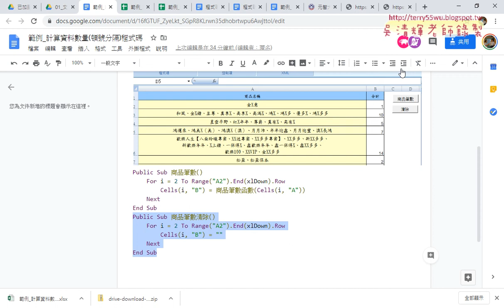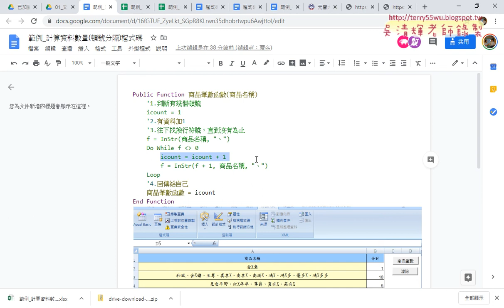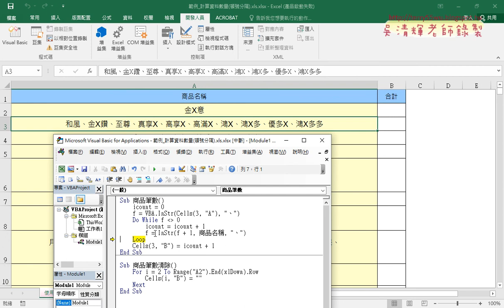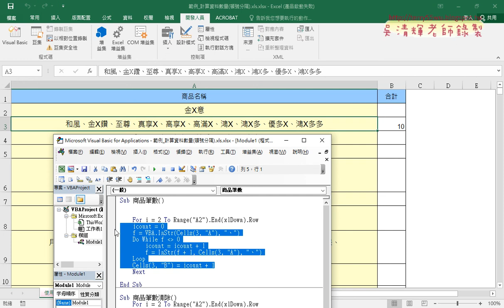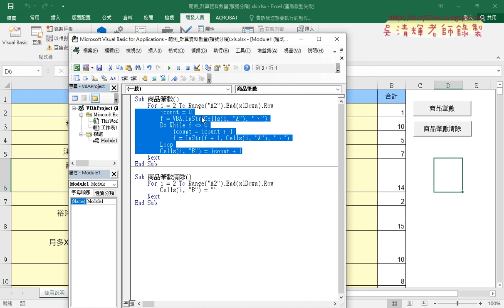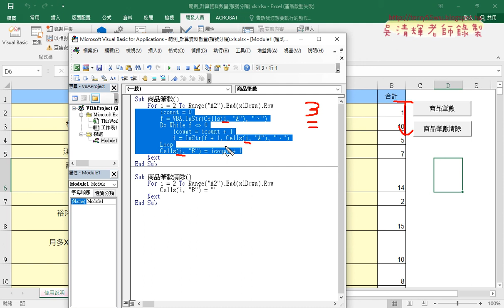04 範例 計算資料數量頓號分隔程式說明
基礎程式設計Excel and VBA(二)第5次(用DO迴圈切割多個結果&範例_計算資料數量(頓號分隔))

01_複習範例字串切割函數與VBA與切割多個結果
02_用DO迴圈切割多個結果
03_範例_計算資料數量(頓號分隔)說明
04_範例_計算資料數量(頓號分隔)程式說明

課程理念：
1.以循序漸進的方式, 透過詳細的說明和實用的50個Excel VBA範例,
2.進而解說EXCEL與資料庫的結合，甚至將EXCEL當成資料庫來使用，

上課用書：
Excel VBA一點都不難：一鍵搞定所有報表
作者： Excel Home
出版社：博碩
出版日期：2013/06/26
定價：380元

吳老師  109/3/19